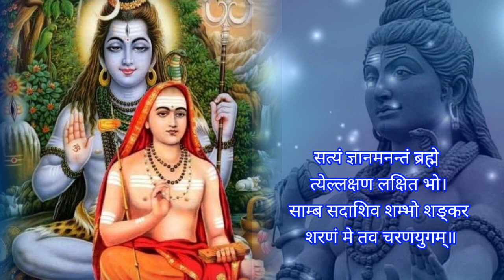Shiv Stuti || शिव स्तोत्र || ईश गिरीश नरेश परेश महेश..| Shiv Stotram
Shiv Stotram || Shiv Svarnmala Stuti || आदि शंकराचार्य रचित ||
यह एक महाशक्तिशाली स्तोत्र है || ईश गिरीश..|| Shiv Stotram || Shiv Suvarnmala Stuti ||

Shiv Svarnmala Stuti With Lirics